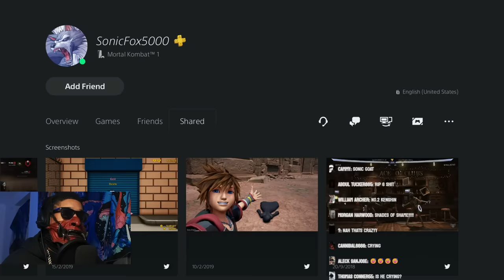SONICFOX STOMPS 6ARAKIN (Thanks for the 1k subs)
sorry about the mishap fixing the baraka match as well